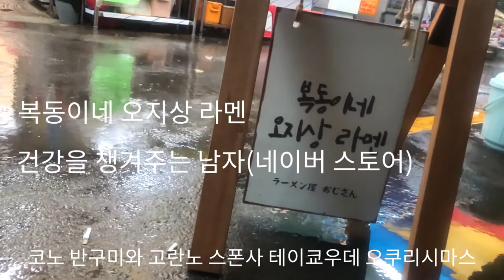간단하게!! 아주 쉬운 깨 된장 라면 세상 쉬운 고마 미소 라멘 Very Easy Soy Bean Paste Ramen とても簡単なごま味噌ラーメン 很容易的芝麻大酱泡面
오늘은 간편하게 만들어 먹을 수 있는 미소 라멘을 만들어 보았습니다.
이게 나의 제목 위에 걸리는 날을 바라 보면서 이렇게 적어 봅니다.
카미사마 듣고 있다면 정답을 알려줘!
감사합니다.